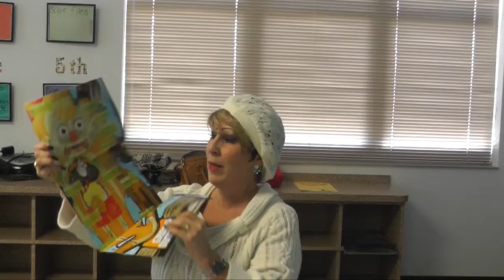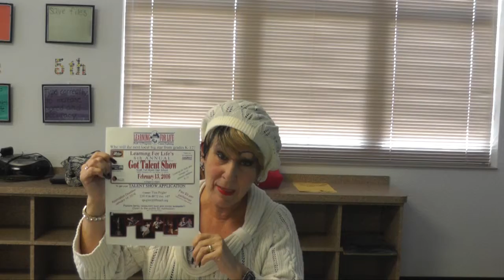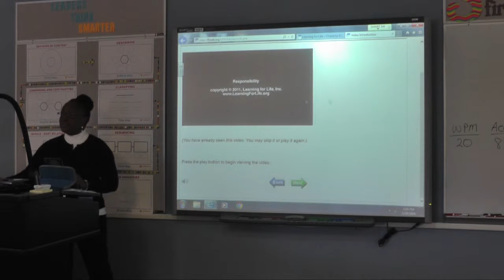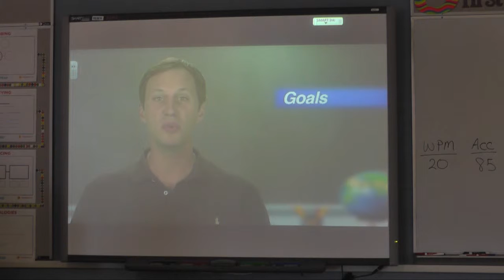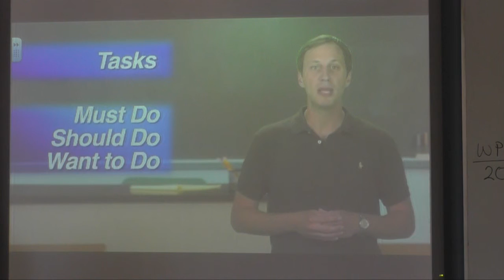January Character Ed - Commitment_part 1